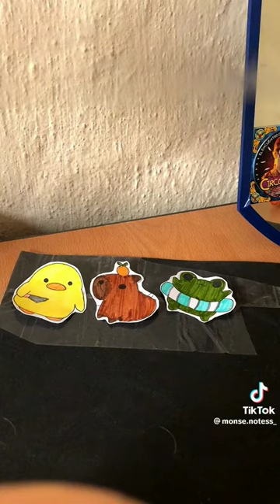tutorial de cómo aser stikers